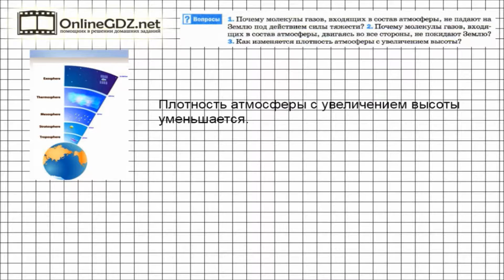Вопрос №3 § 43. Почему существует воздушная оболочка Земли - Физика 7 класс (Перышкин)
Атмосфера – это не жидкость в стакане, и не газ в стакане. Размеры атмосферы огромны, слой атмосферного воздуха толст и не имеет определённых границ. Как меняется давление с высотой, и меняется ли?